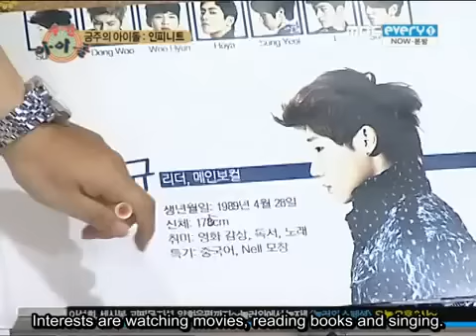ENG SUBS Infinite Weekly Idol(1/2)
Credit to InspiritELF